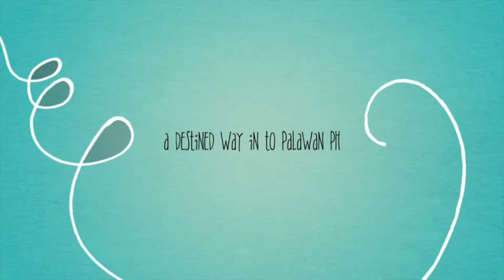Part-2 Lagaslas ng Busai (Behind d’ Scenes) Primitive style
Simple life style in bukid, FULL OF HAPPINESS fresh foods no stress no hassles….